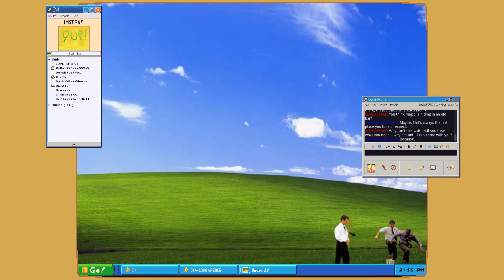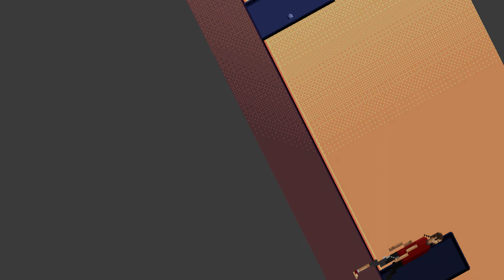Toghairm with queen faith 89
Autore Yarr